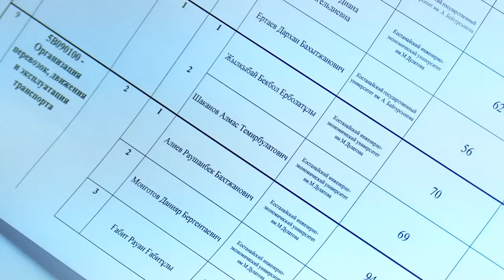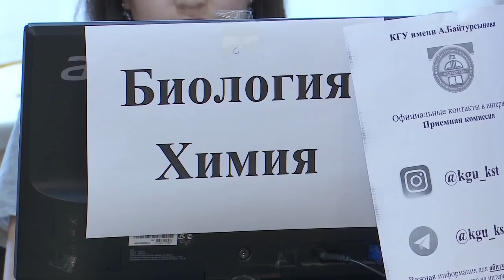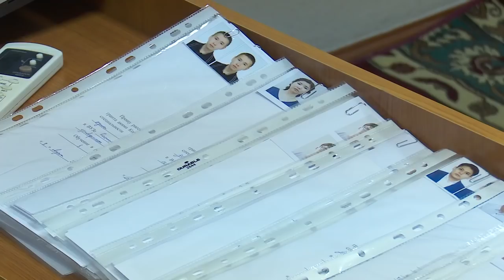В Костанайской области стали известны имена еще двух сотен обладателей государственных грантов